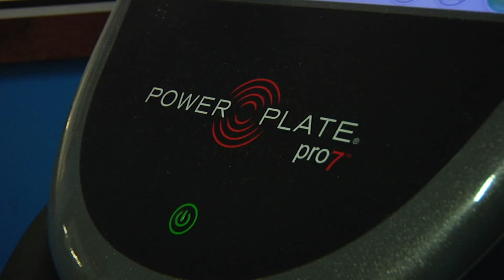Power Plate | Caroline Pearce Foam Roll Recovery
Caroline Pearce explains and demonstrates how using Power Plate coupled with a foam roller can help increase blood flow to speed up recovery. The exercises included in the video are:
Adductors
Triceps
Lower Back
Outer Thigh
Quads